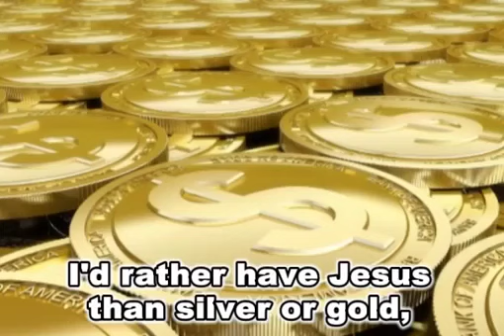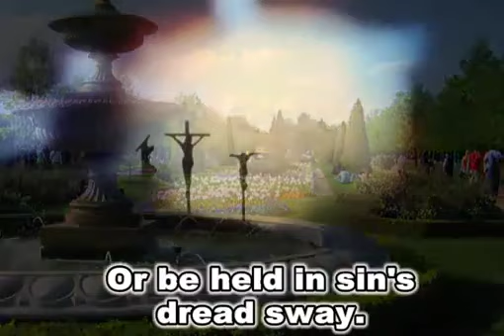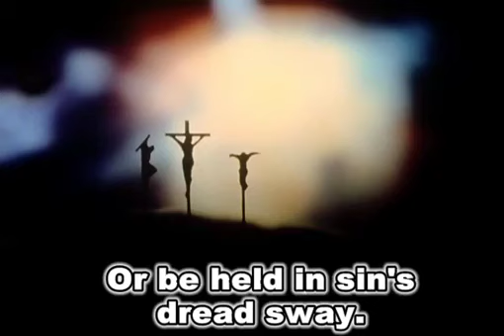I'd Rather Have Jesus I Minus 1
by George Beverly Shea

From the Album Gospel Solos for the Young Compiled by Dante C. Oblimar
Video Design by Novelson C. De  Luna